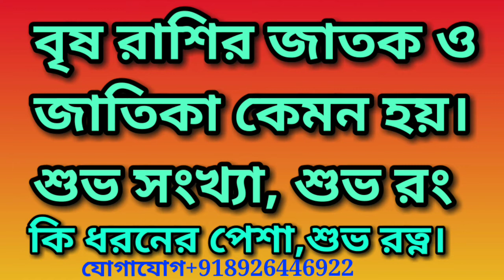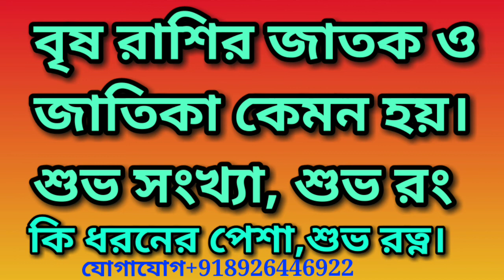বৃষ রাশির ছেলে ও মেয়ে কেমন হয়।কি ধরনের চাকরি ও ব‍্যবসা হয়।How are the people born in Taurus.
বৃষ রাশির ছেলে ও মেয়ে কেমন হয়।কি ধরনের চাকরি ও ব‍্যবসা হয়।@AstroGempak

আমার আগের ভিডিওটি দেখার জন্য নিচের link এ click করুন

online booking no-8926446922